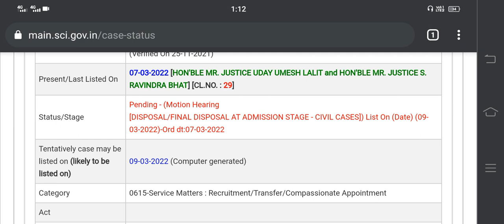norcer 80 20 case new update 2022 norcet 7 march ki hearing me kya hua